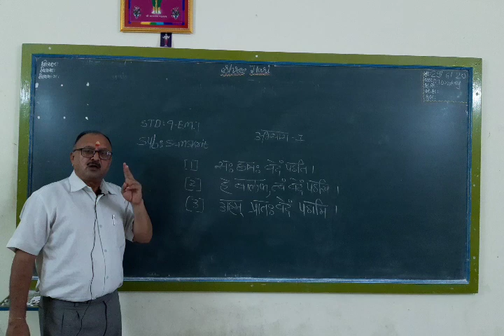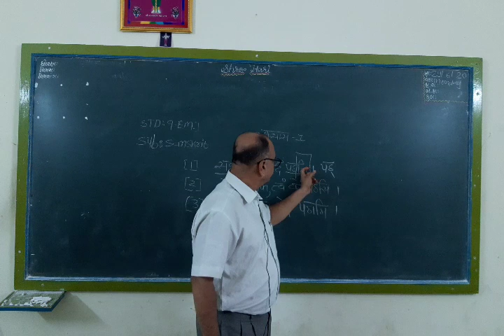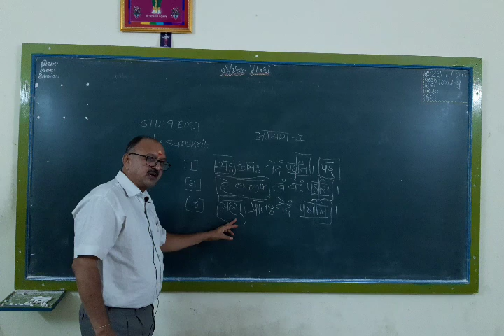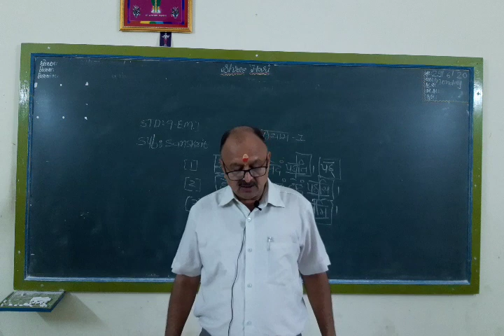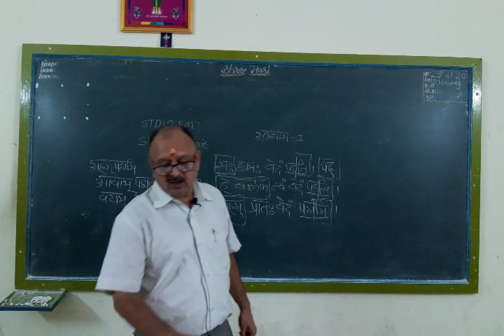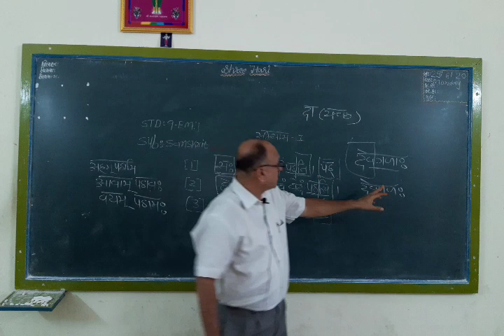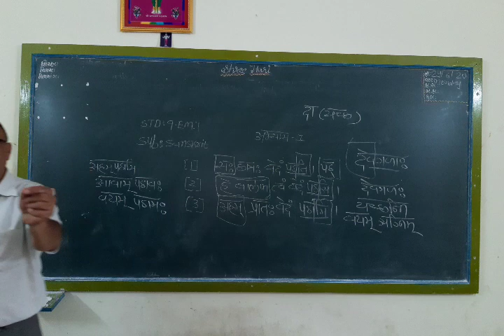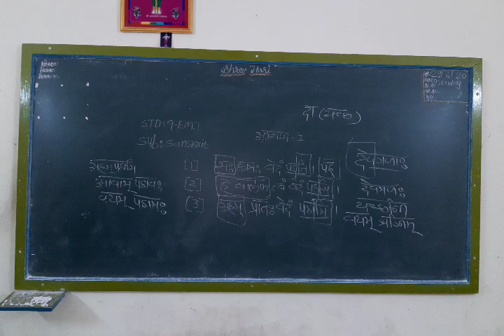STD 9 Sanskrit ( Eng Med ) Abhyas 1 Punravartan